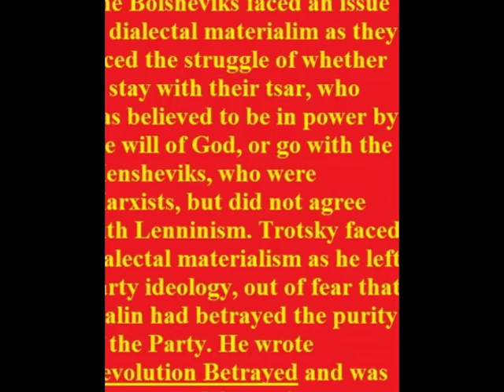nullo space: dialectal materialism (2 of 4)